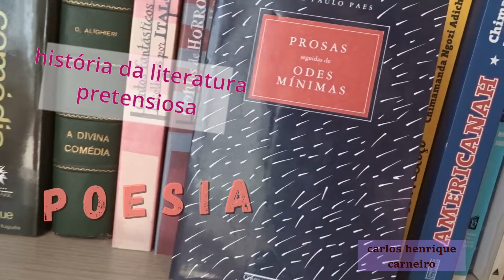prosas seguidas de odes mínimas - josé p paes - resenha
josé paulo paes (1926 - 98) - poeta -